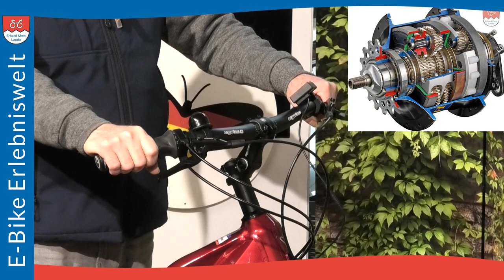Tauber-Rad Crossover Brose mixte testen Sie unser Vorführ-E-Bike | E-Bike Erlebniswelt Erhard Mott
Ihr perfektes E-Bike finden Sie bei uns. Versprochen! Wir sind spezialisiert auf: E-Falträder, XXL E-Bikes für Große & Schwere, E-Trekkingbikes, mit BOSCH Performance CX, Enviolo / NuVinci, Rohloff E-14 Schaltung. Ihr E-Bike wird in modularer Baukastenfertigung in Deutschland gefertigt.